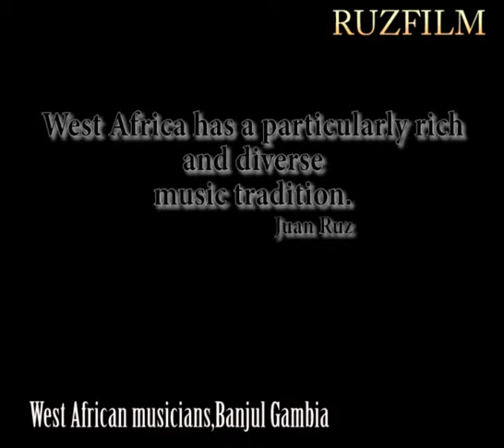West Africa tradition music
West Africa has a particularly rich and diverse music tradition.